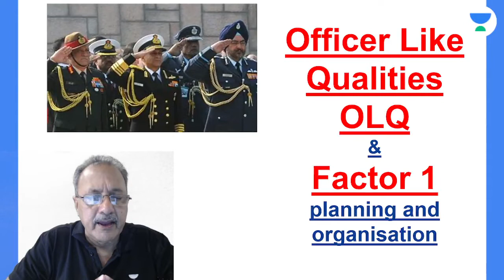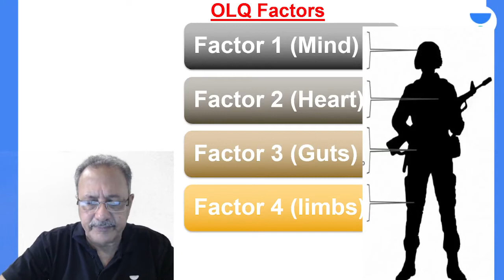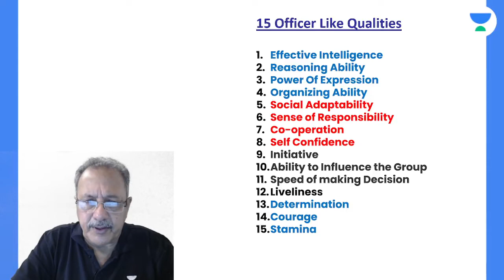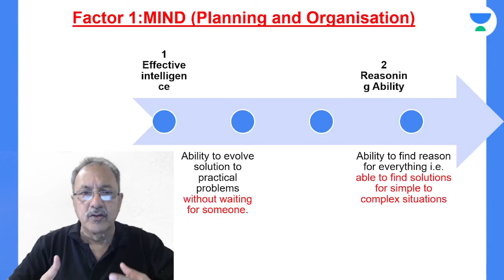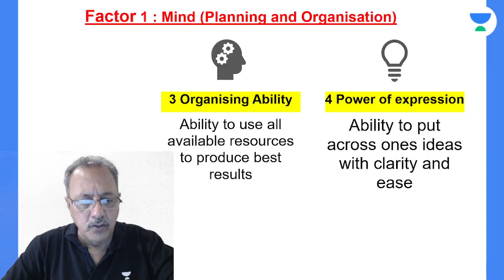Officer Like Qualities and Factor - 1 | Jaideep Kashyap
In this video, Cdr Jaideep Kashyap (Ex-IO/GTO) will discuss the qualities of officers and how they impact the workplace. Topics covered will include motivation, team work, communications, delegation, and resource utilization.

Call Jaideep Kashyap's team on  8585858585 and take your DEFENCE EXAMS Preparations to the next level.

➤ About the Educator: Involved with the selection and mentoring of candidates for services for last 15 years. appointed 1500 candidates for Navy as Deputy Director

You can enroll to Unacademy Subscription and get the following benefits:
1. Learn from your favourite teacher
2. Dedicated DOUBT sessions
3. One Subscription, Unlimited Access to Live Online Classes and Videos
4. Real-time interaction with best-in-class teachers
5. You can ask doubts in live online classes
6. Limited students in each Class
7. Download the videos & watch them offline